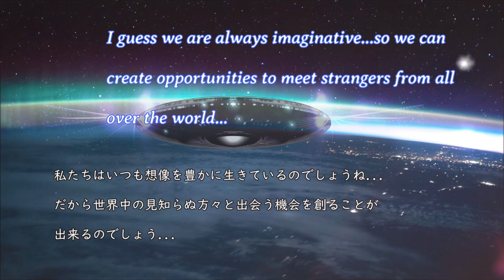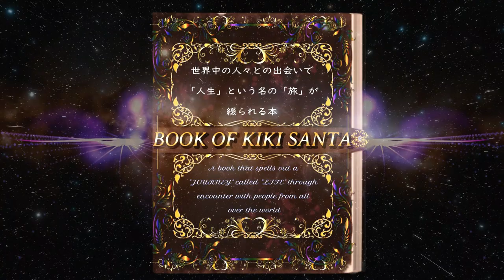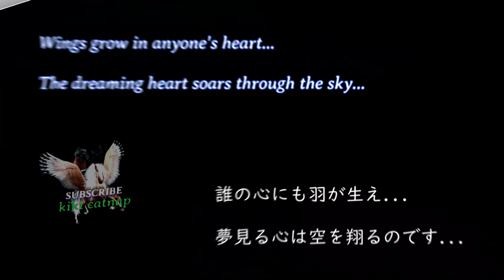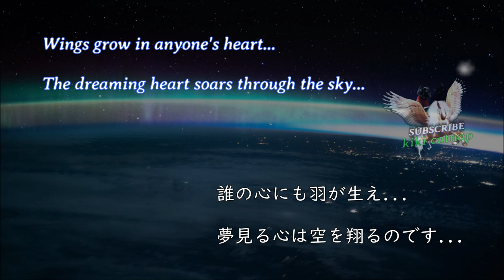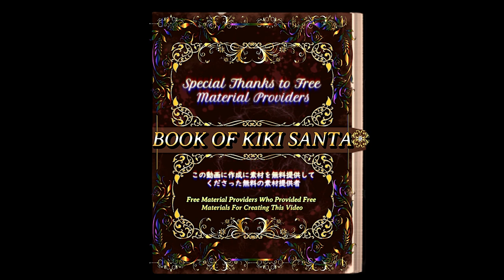BOOK OF KIKI SANTA 6th キキサンタの本 6th 黒猫キキ 説明欄をご覧ください Please read the description section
BOOK OF KIKI SANTA 6th